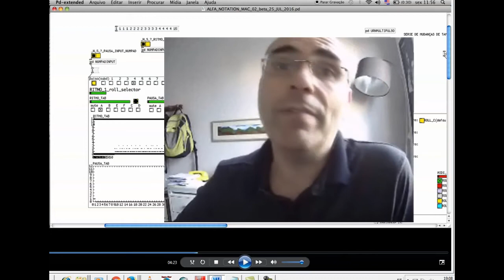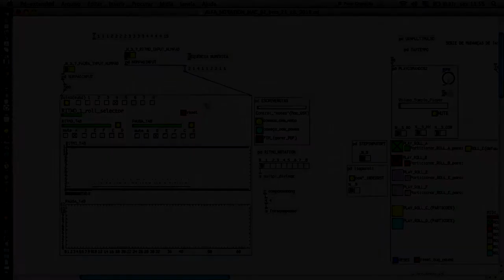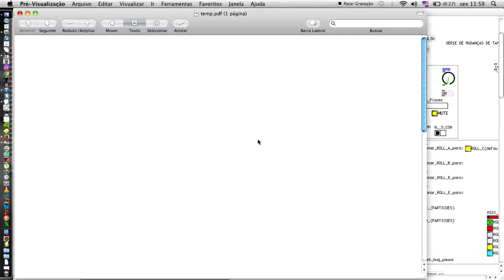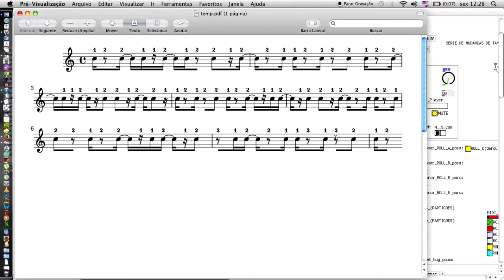Integer Sequences to Additive Rhythms in Pure Data using "notes" External by Jamie E Oliver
A way of generating notation with Puredata and Lilypond, with the aid of the external "notes", by Jamie E Oliver (LINK BELOW)